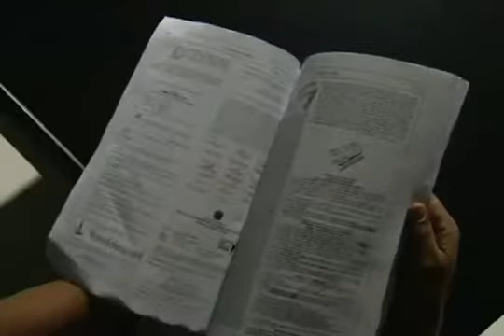Mensalão do DEM - Mesa deve decidir quem continua na disputa para governador tampão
A decisão deve sair hoje à tarde, dia 9. Todas as chapas inscritas estão com algum tipo de problema. E quem não resolver as pendências pode ter a candidatura impugnada.Reportagem de Leonardo Ribbeiro.
Exibida dia 09 de Abril de 2010.